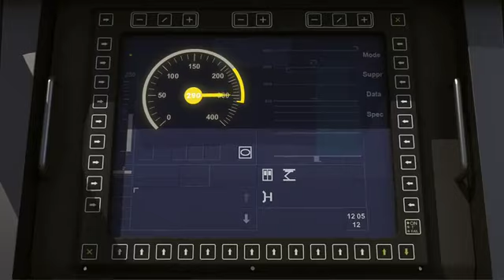Transport- High Speed TGV Train In Morocco 2015